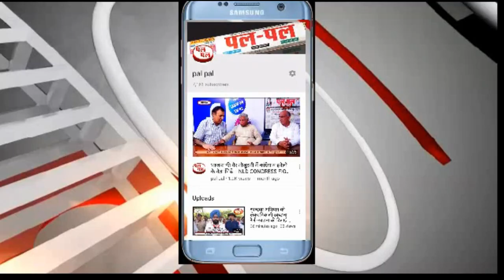हरियाणाविधानसभा#1 लाख 32 हजार करोड़ रुपए का बजट पेश-बजट में कोई नया कर नहीं है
हरियाणा विधानसभा के बजट सत्र में सोमवार को हरियाणा का वर्ष 2019-20 का 1 लाख 32 हजार करोड़ रुपए का बजट पेश। वित्त मंत्री कैप्टन अभिमन्यु ने विधानसभा में पेश किया सरकार का पांचवा बजट। बजट में सभी वर्गों पर ध्यान दिया गया है। इस बार भी बजट में कोई नया कर नहीं है।